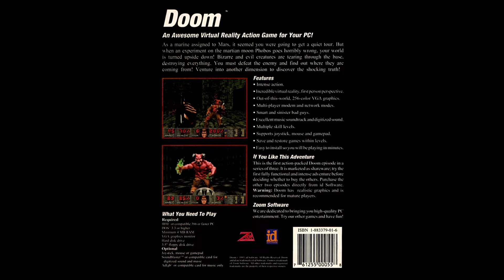Doom (HQ Remake) - Hiding the Secrets (Military Base) (2022 Remake)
All proceeds go back into the channel to the benefit of all gamerkind.

Doom was originally released at midnight on December 10th, 1993. Believing that they couldn't rely on media, id adopted a shareware direct-to-consumer model and offered the first episode ('Knee-Deep in the Dead') of nine levels for free. A mail order version contained two more episodes ('The Shores of Hell', and 'Inferno'). A full retail version, Ultimate Doom, was released in 1995 with an additional episode ('Thy Flesh Consumed') that contained levels of increased difficulty. They would follow up with Doom II: Hell on Earth (October 10 1994) and Doom 3 (August 3, 2004). In modern times, Doom was rebooted in 2016 (although it was originally slated to be Doom 4), and then followed up with the highly-successful Doom Eternal (2020), proving that the Doom franchise is still very much alive and kicking almost 3 decades later.

Doom features a nameless space marine hero (that gamers have dubbed "Doomguy") facing countless armies of demons on the moons of Mars and in Hell with modern day (pistol, shotgun, gatling gun, chainsaw) and futuristic weapons (plasma rifle, BFG9000).

id is famed for its clever level design. Players traverse various environments fighting demons while looking for secrets and precious power-ups such as: weapons, ammunition, health, armor, invisibility, invulnerability, and a berserk power-up. Each level gives you a readout at the end letting you know what percentage of the enemies you killed, items and secrets you found, as well as how quickly you completed the level compared to the par.

While the game originally was decried for its depiction of then realistic violence, Doom is now seen in the eyes of many as the father of the FPS genre and would spawn an entire franchise, as well as countless clones and imitators. The number of awards it has won are too numerous to list here, but no one can dispute that it is one of the most important video games ever made. The various versions of Doom sold several million copies at the time, and some estimates hold 10-20 million people played the shareware version in just the first 2 years.